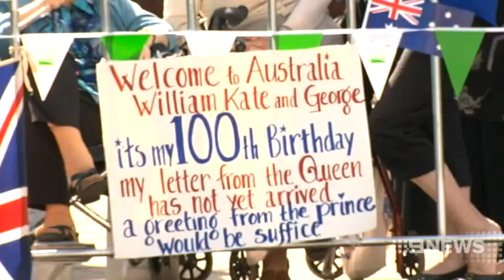DJ Kate | 9 News Perth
It's been another day of "firsts" for the Royal Couple with William and Kate hitting the DJ decks in Adelaide. The couple touched down this morning, after a night spent under the stars at Uluru.